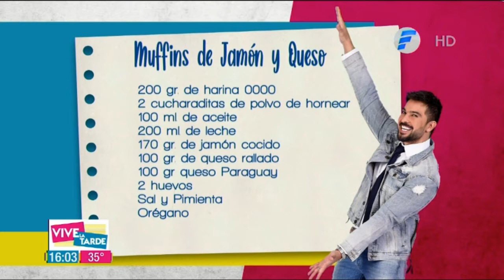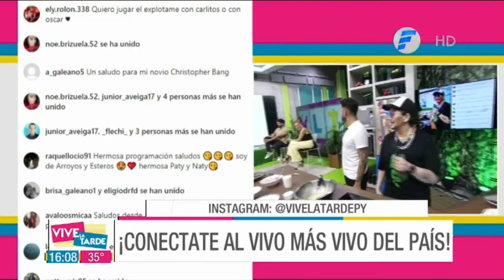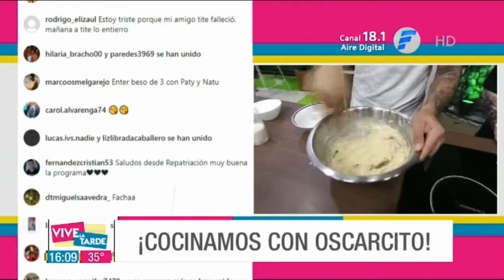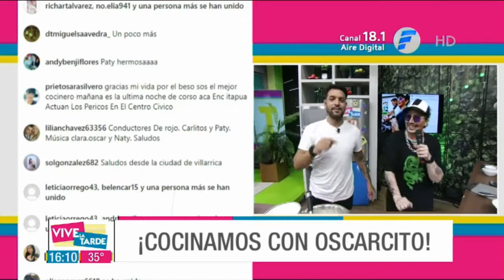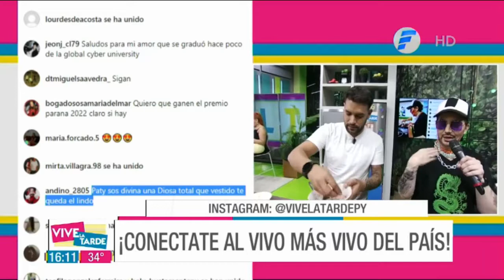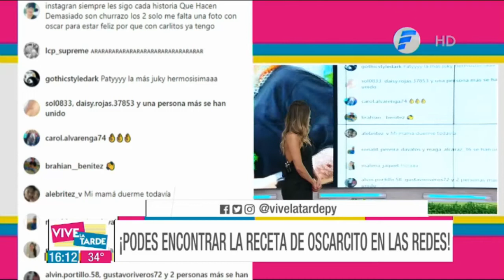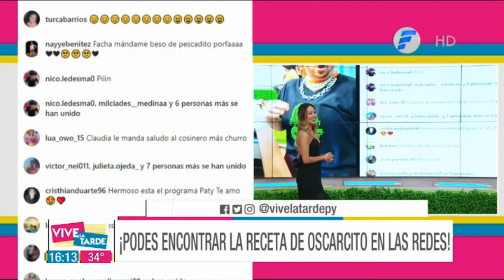Receta VLT | Muffins de Jamón y Queso